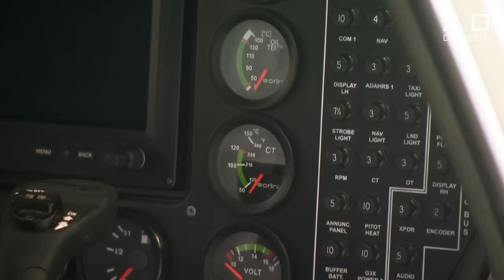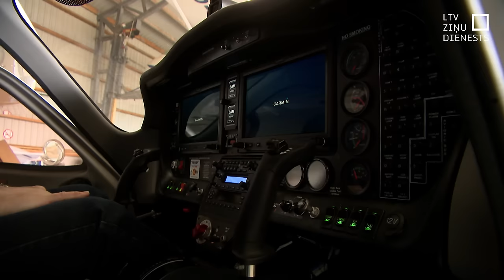Pilots, kurš uz Tallinas šosejas veica avārijas nosēšanos, ir pieredzējis instruktors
Sestdien uz Tallinas šosejas avārijas nosēšanos veica privātā lidmašīna. Tās pilots ārkārtas situācijā rīkojies pareizi. Viņš ir pieredzējis instruktors un tas ir nospēlējis lielu lomu tajā, ka viss beidzies labi un bez bojāgājušajiem, norāda eksperts. Nosēšanos tur veica tāpēc, ka tika atklātas problēmas lidmašīnas dzinējam un līdz lidlaukam atpakaļ nokļūt vairs nebija iespējams.